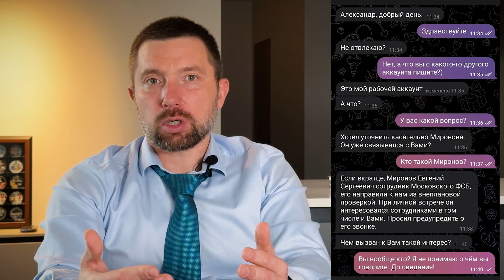МОШЕННИКИ в Телеграм. Новый способ -тебе напишет директор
Итак, однажды утром в телеграм финансового директора моего клиента прилетает сообщение от генерального директора. С нового аккаунта, но фамилия и имя совпадают. Он здоровается и звонит, но его совершенно не слышно.

Попытка перезвонить ему также заканчивается неудачно, он жалуется на то, что находится в дороге, и начинает переписку. Как вы поняли он знает кому он звонит и знает, что просит. Заходит, как говорится, с места в карьер, говорит, что необходимо будет отправить 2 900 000 рублей новому партнеру, но деньги надо будет отправить на счет физического лица. К моменту получения сообщения о необходимости отправить деньги физику мы втроем: я, финансовый директор и настоящий генеральный директор уже были на связи и приняли решение продолжить переписку.

Мы само собой говорим о том, что это не очень удобно, что лучше бы уточнить нельзя ли перевести на счет ООО, неплохо бы получить назначение платежа. Мошенник обещает уточнить и быстро возвращается с «хорошей» новостью. Оказывается, это только первый транш на физика, потом будет ООО. Продолжаем играть и просим реквизиты. Мошенник пишет, что реквизиты сейчас отправят, а в назначении платежа просит указать «Погашение задолженности». Какой задолженности, перед кем? Мы не стали в это углубляться и продолжили.

Не прошло и трех минут, как к нам прилетают реквизиты, мошенник сам уточнил не нужен ли нам скан паспорта и выслал его.

Это паспорт 19 летнего парня откуда-то из провинции. На фотографии совсем ребенок. Мы уточнили сумму, мошенник подтвердил её и поручил сразу по факту оплаты направить ему платежку. Ему было обещано быстро все сделать и на этом мы решили переписку закончить. Мошенник отправился в бан.

С такой схемой я столкнулся впервые. Она достаточно редкая и малоперспективная, как правило, главный бухгалтер, а уж тем более финансовый директор, как в данном случае – человек умный, последовательный, способный адекватно реагировать на ситуацию, анализировать и делать выводы. Есть куда более простая схема, по которой отрабатывают обычных сотрудников компаний. Вкратце и о ней расскажу. Начало абсолютно такое же, вам пишет директор с неизвестного аккаунта. Иногда мошенники находят реального директора в мессенджере и воруют его аватарку. И вот какой диалог случился у одного из сотрудников моего клиента с мошенником.

Как видите, здесь мошенник не пробует звонить, он здоровается, в ответ на вопрос, а почему другой аккаунт уверенно пишет, что это его рабочий. Отвечает вопросом на вопрос и дальше начинает работать схема. Он пишет про некоего сотрудника из органов, который проводит проверку их компании и у него вопросы непосредственно к этому сотруднику. В данном случае сотрудник сразу все понял и достаточно быстро прекратил общение.

А вот одна из бывших сотрудниц другого моего клиента общение не прекратила. И с ней связался «проверяющий». Потом совсем классика: проверяющий рассказал ей о том, что она подозревается в финансировании сами знаете кого, но что он на её стороне, но деньги в опасности и их надо перевести на безопасный счет. Итог – минус 300 000 из бюджета женщины, для которой это астрономическая сумма. Еще они могут не обвинять вас в финансировании того, кого нельзя называть, а совсем по классике рассказать, что ваши сбережения в опасности. Мошенники отрабатывают конкретные списки сотрудников компании с персональными данными, слитые им из одной из баз. Судя по моему наблюдению, базы эти достаточно старые, так как много людей, которые уже не работают в компаниях. Об этом мошенникам неизвестно. Не важно, что это за базы, они сливаются регулярно. Давайте запомним базовые правила, которые диктует нам жизнь с появлением этого нового способа мошенничества.

Правило 1: постарайтесь не паниковать и не торопитесь. Если не можете справиться с тревогой, обратитесь к коллеге или близкому человеку.
2. Если директор пишет с неизвестного аккаунта, перезвоните ему по известному вам номеру.
Правило 3. Никогда не ведите разговоры на финансовые темы с незнакомыми вам лицами, кем бы они не представлялись. Не говорите в каких банках у вас счета и сколько там денег.
Правило 4. Никаких специальных, безопасных и лицевых счетов в Центробанке у вас нет.
Правило 5. Если вы будете подозреваться в финансировании того, кого финансировать нельзя, вам не станут об этом писать, за вами придут.
Правило 6. В Телеграм есть возможность отключить прием звонков и сообщений от аккаунтов, которые не являются вашими контактами. К сожалению, за исключением премиум-аккаунтов, а мне уже попадались мошенники и с такими. Воспользуйтесь этой возможностью.